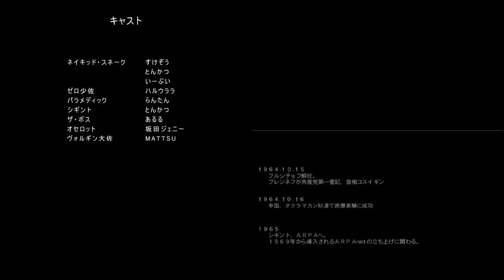【GTA5再現】MGS3 Last Scene比較